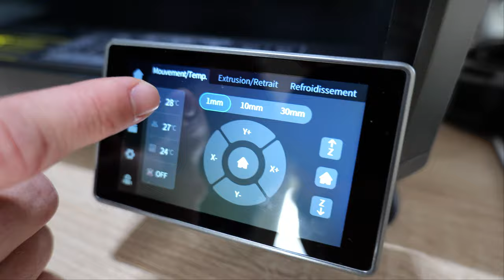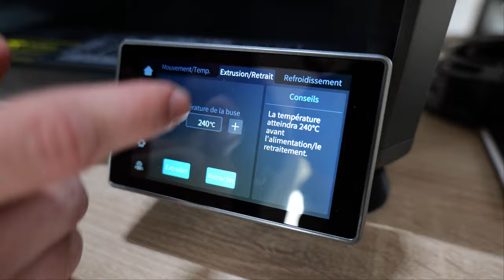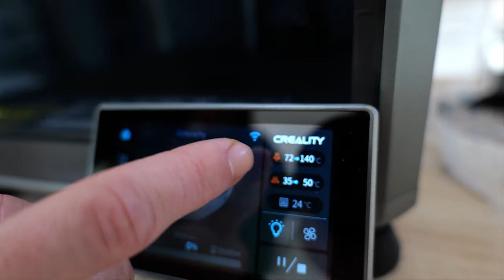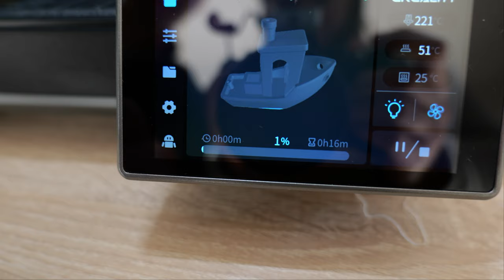Creality K1 : imprimante 3D (presque) clé en main ! [Test]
00:00 Intro
00:32 Caractéristiques
02:04 Construction
02:57 Dans la boite
03:47 La mise en route
04:36 Le logiciel
05:54 Le reste de l'imprimante
07:44 Lancement d'une impression
09:55 L'impression
11:57 Résultats impressions
17:05 Mon avis
20:45 Outro